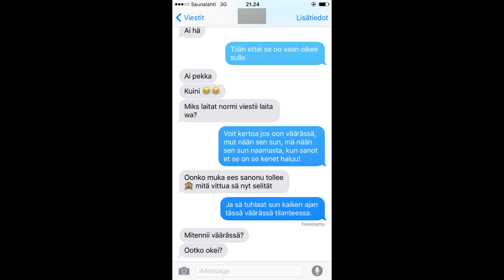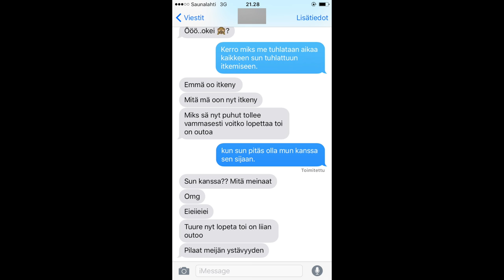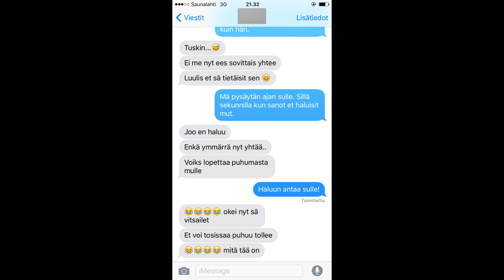LYRIC PRANK VARATULLE FRENDILLE!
INSTAGRAM JA SNAPCHAT